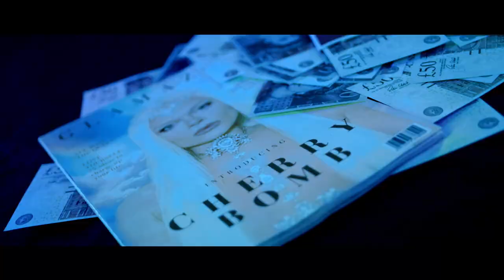Elliot Joe Whitehead - Fortune & Fame (Official Music Video)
Fortune & Fame (Official Music Video) features Cherry Bomb and Ruffles.

Director: Liam Pinheiro-Rogers
DOP: Dom Ellis
Producers: Nick Neo, Michael Barnard, Louie Sparkes

Editor: Ellis Evans
Colour Grade: Sonny Sheridan
VFX and Online: Corey Martin & Ivan Krakhotkin
Sound Design: Jon Coles

Lighting: Louie Sparkes, Craig Butler
Sound recordist: Tom MacLellan
Art Department: Yasmin Gava

Produced by Elliot Joe Whitehead
Music Master by Vid Moeckli